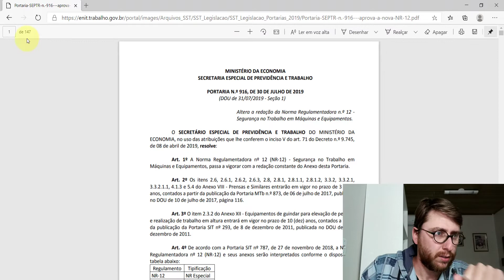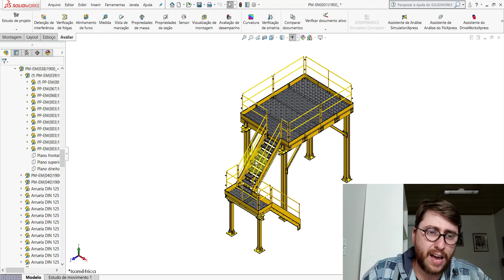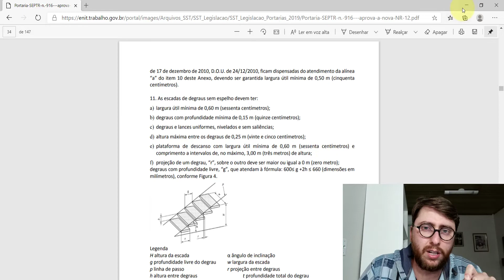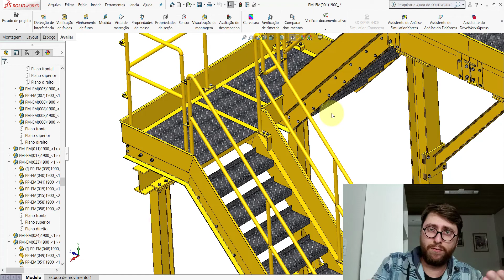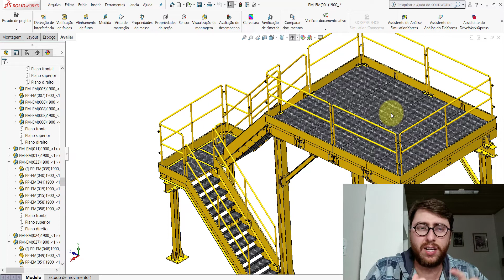DICA #47 DE PROJETO MECÂNICO: NR 12 - ALTURA MÁXIMA ENTRE PATAMARES DE ESCADAS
Nesse vídeo falo sobre a altura máxima entre patamares de escadas, de acordo com a norma NR 12.